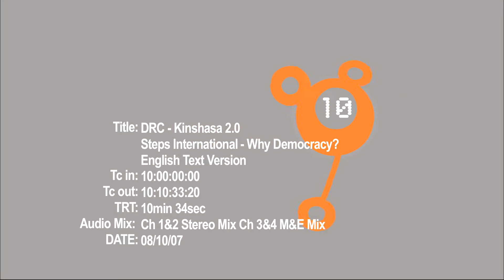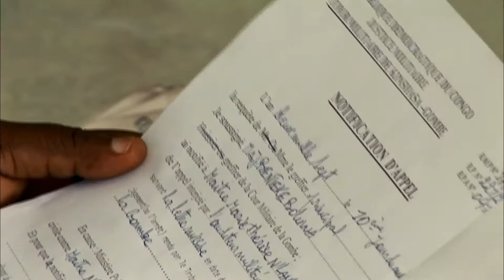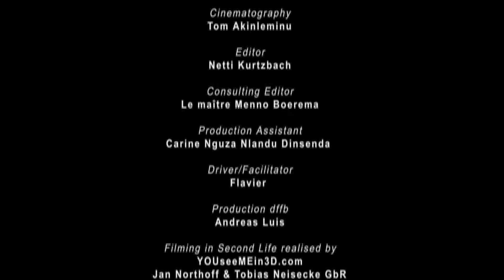Why Democracy - Kinshasa 2.0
Kinshasa 2.0 tells the story of how the arrest of Marie-Thérèse Nlandu, a woman from
a prominent political family in the Democratic Republic of Congo, was publicised through the Internet and resulted in the filmmaker visiting Kinshasa to see how the arrest has affected the family.